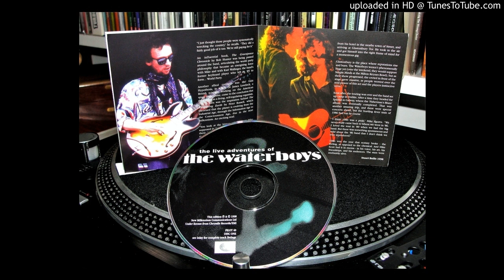The Waterboys - old england (live)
The Live Adventures Of The Waterboys, 1999

Recorded at Glastonbury Festival, 20/06/1986